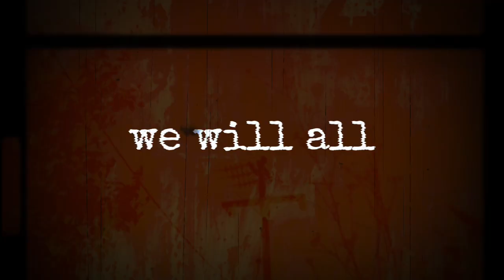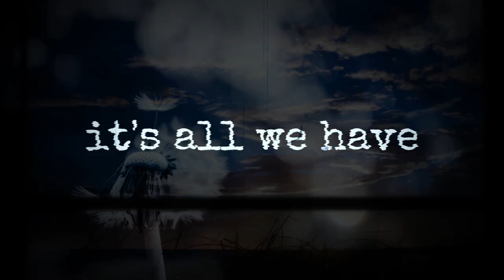Creeping Tide - Hold On Tight (lyric video)